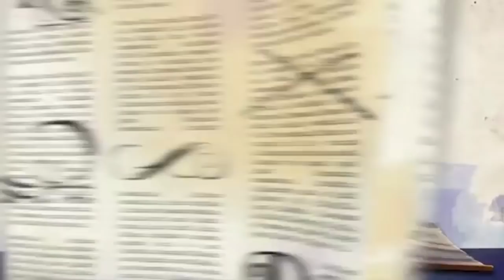Ever After High™ Polski | Dzień Zakochanych Serc Część I | Rozdział 2 - Odc. 2 | Kompilacja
C.A. Cupid™ wspaniale bajki Ever After High, aby spellebrować utracone wakacje zwane True Hearts Day, inspirujące Ashlynn Ella™ i Hunter Huntsman.

W Ever After High, nastoletnie dzieci sławnych postaci bajki dobierają swoje szczęśliwie wieczne prześcieradła. Wszyscy od najmodniejszych Royalsów po Marzycieli Rebelów zastanawiają się, czy przyszłość jest losem, czy przeznaczenie czeka tylko na pisanie. Czy jesteś królewskim czy wrogiem?